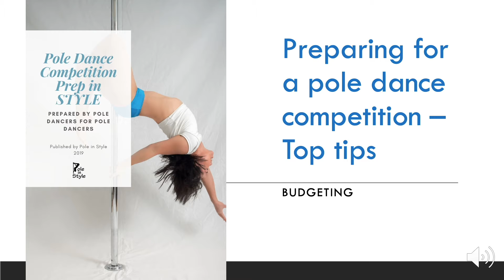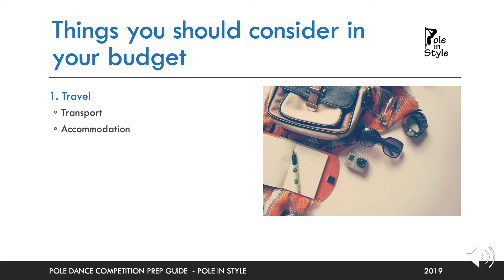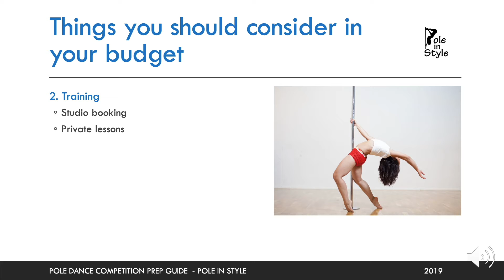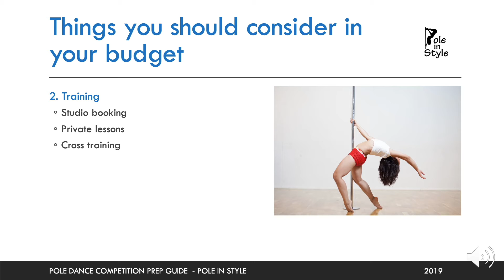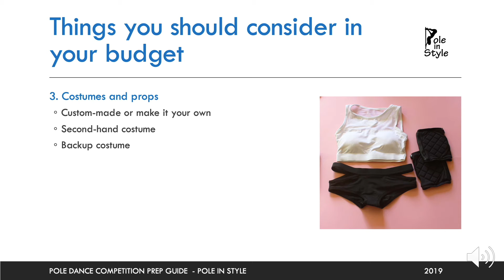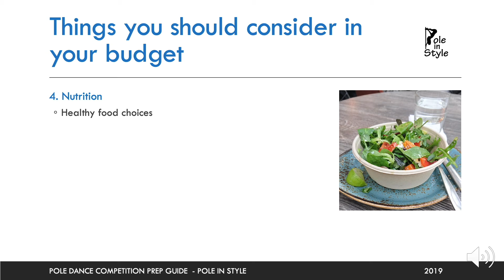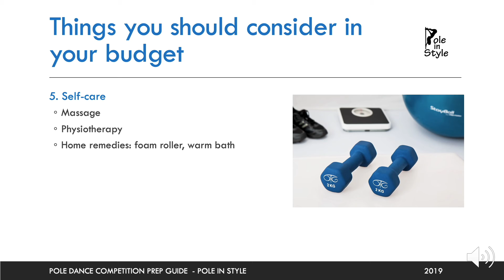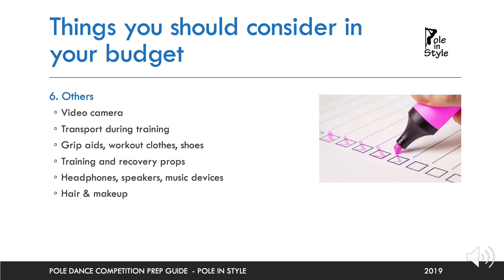Budgeting for your pole dance competition participation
Writing out all of your expenses and matching them with your income can help you plan ahead so that there are no surprises a week out from the competition deadline.

Here are six things you should consider in your budget.

You'll find more tips in our Pole Dance Competition Prep Guide